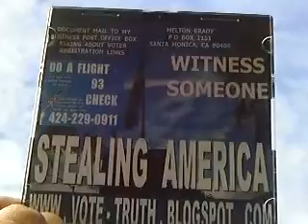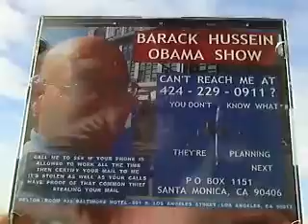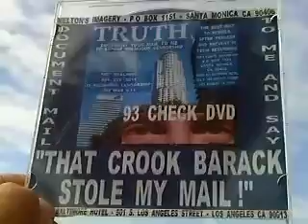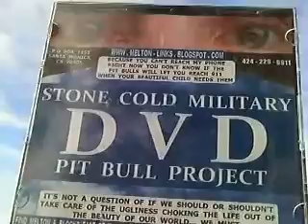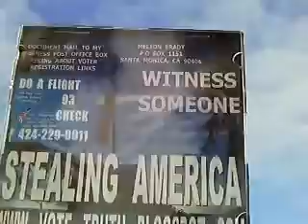SOA1 2014F41 25MARTINSPROOFOFACOMMONTHIEFINTHEWHITEHOUSEHISCENSOREDBUSINESS179MB4 16 zps09d40f84